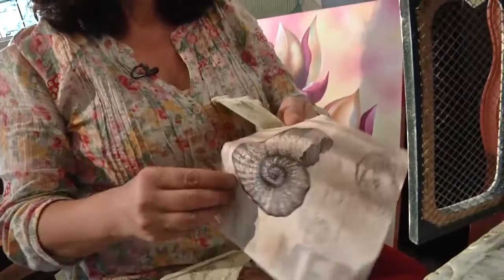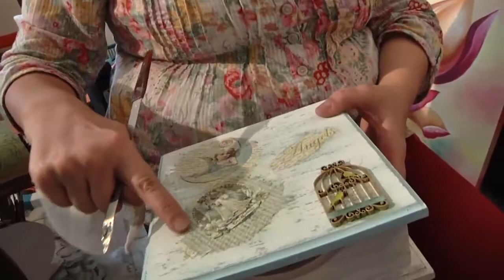MI OFICIO ARTE VINTAGE 06 JULIO 2017